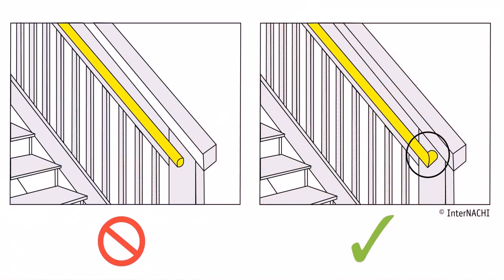Interior Balcony Railing Code